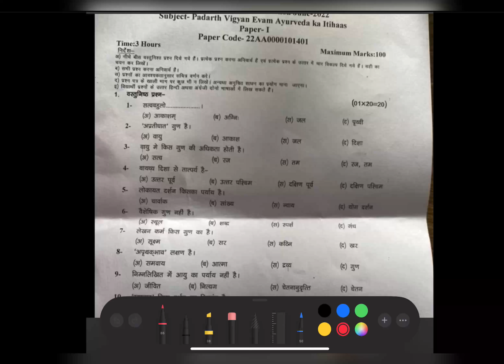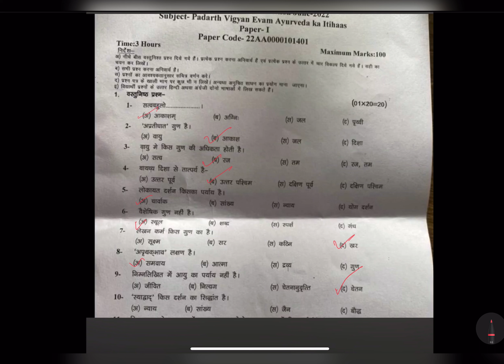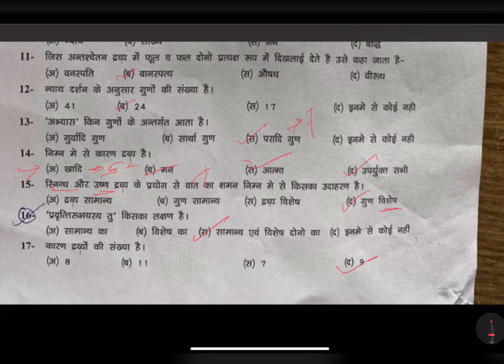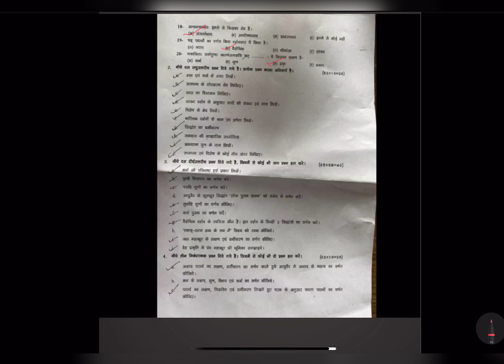(2020-21 )MPMSU FINAL PAPER SOLUTIONS// PADARTH PAPER -1 SOLUTIONS// पैदार्थ पेपर -1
MPMSU FINAL PAPER SOLUTIONS// PADARTH PAPER -1 SOLUTIONS// पैदार्थ पेपर -1

My name is Bhavya Gupta and I am doing bachelor of Ayurveda medicine and surgery.

पदार्थ विज्ञान 1st Paper Lecture

Bams 1st year Paper Syllabus Lecture Bams 2nd year Paper Syllabus Lecture Bams 3r year Paper Syllabus Lecture Bams 4th year Paper Syllabus Lectures

Description

Ayurveda News

BAMS News

Ayurveda Medicine

Ayurveda Treatments

Ayurveda motivation

Ayurveda Anatomy

Ayurveda Physiology

Ayurveda Nuskhe

Gharelu Ilaaj

आपको कोई भी प्रॉब्लम हो कोई भी समस्या हो तो आप कमेंट में लिख सकते हो हम आप का समाधान जरूर करेंगे धन्यवाद थैंक यू। PLEASE SUPPORT MY YOUTUBE CHANNEL BAMS LECTURES

I hope u all will like my videos and you can share your views as well as queries in the comments.